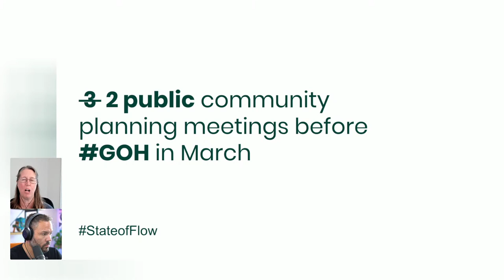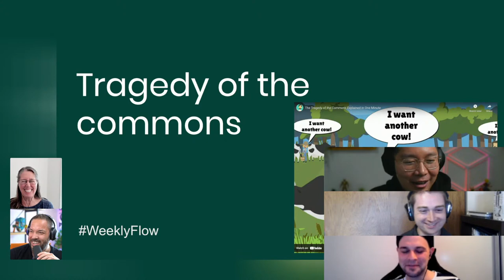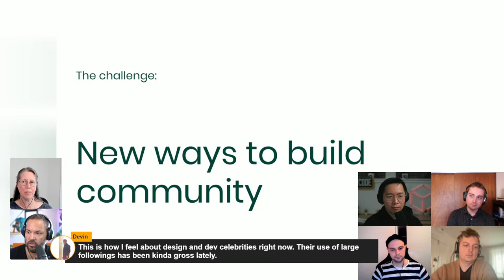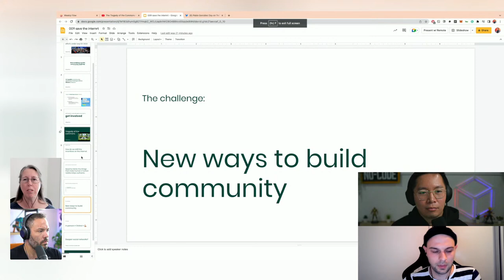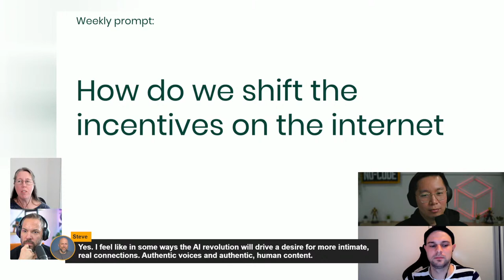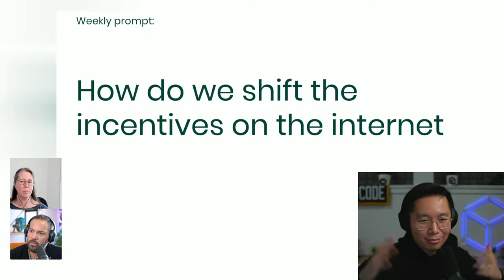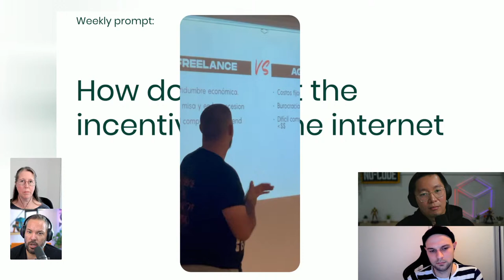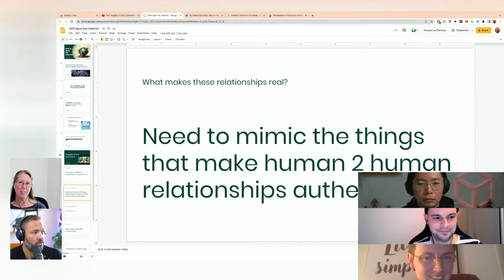009 - How to save the internet?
Today we are going to experiment with a different kind of format for the live show where we dive into a deep conversation about life, trends on the internet, culture and our role in building a better internet.

Timestamps:

Coming Soon